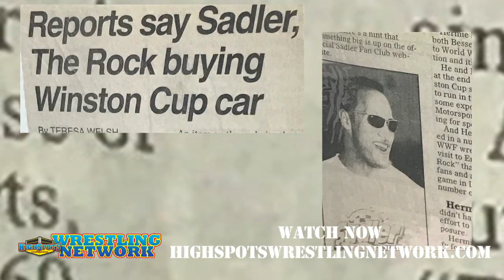Hermie Sadler Shoot Interview Trailer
Streaming for just $9.99 a month @ HighspotsWrestlingNetwork.com

 Why would interview a NASCAR Driver? Why would we interview Hermie Sadler? Well Hermie is not just your typical NASCAR driver, Hermie has deep roots in the professional wrestling world.

If you in the southeast you know racing and wrestling are the two biggest sports in the region. So we sat down with Hermie to talk not racing, but RASSLIN. From his early days growing up in the Mid-Atlantic area and his father taking him to the shows, Hermie has always loved pro wrestling. After having Wahoo McDaniel at his car dealership to promote a show, Hermie has been hooked ever since. From a relationship with the Hebners and so many others throughout the years, Hermie has been involved with wrestling somehow or another. From The Rock to Jeff Jarrett, Hermie has rubbed elbows with all of wrestling's top stars.

Speaking of The Rock, who was a spokesperson for Hermie's car dealerships, there is a good part of the interview given to the relationship between the two. You want to hear the full story of how the relationship went from good friends to a strained relationship through business.

Hermie was also a wrestling promoter with his UWF/TNA promotion which was hugely successful in the southeast. Hermie was the first to put on TNA house shows all over and make money while doing it. Hermie talks openly about his relationships and business dealing with all of his friends in wrestling from Dixie Carter, The Hardys, Jeff Jarrett and many more.